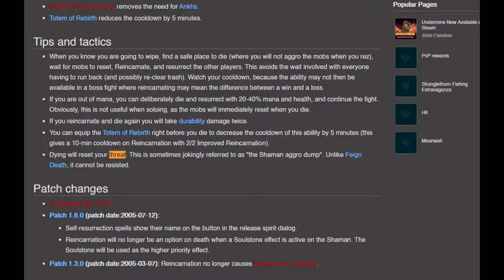Fuck you Blizzard cantcodea15yearoldgame *loud*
imagine making a 15 year old game and then it comes out even worse because you cant make spell batching or aggro work at fucking all